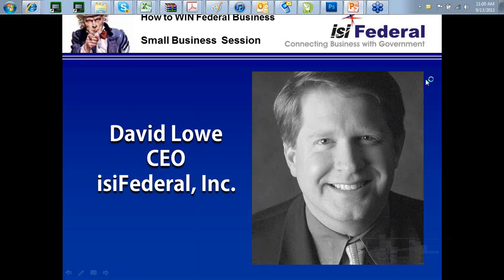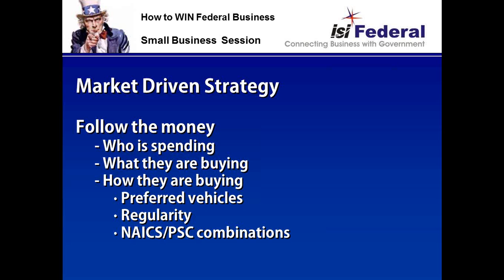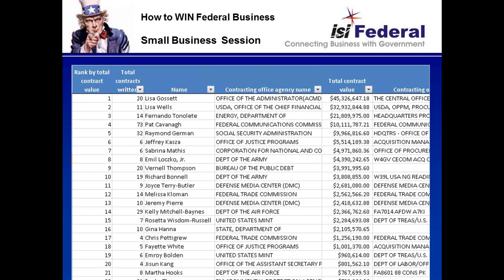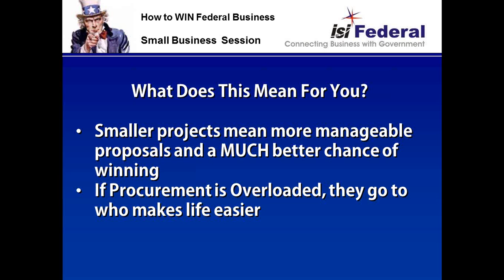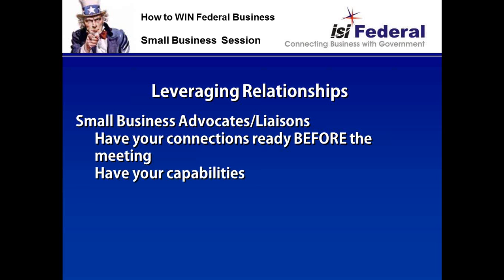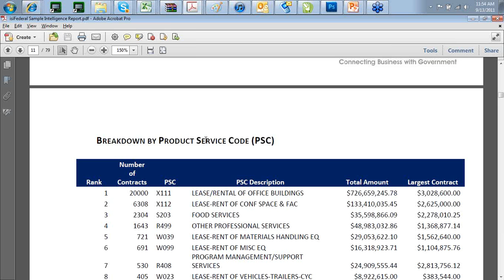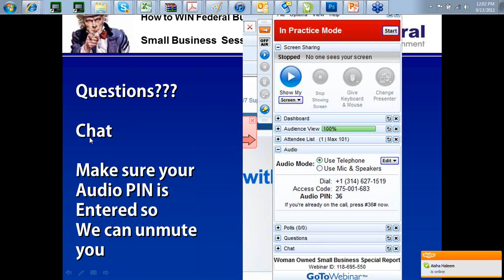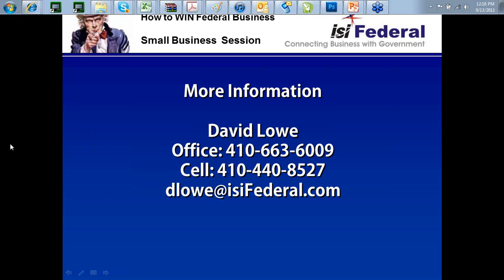2011-09-13 11.00 How To Go Federal Webinar Series - 2011.wmv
September session for small and medum size businesses to help them understand and position themselves for federal government work.  Special Small Business discussion focusing in on positioning and building relationships that win federal business,